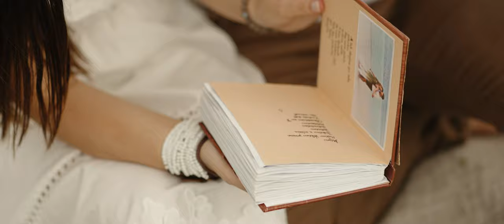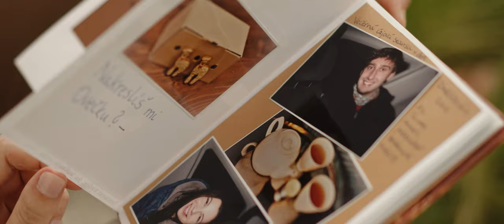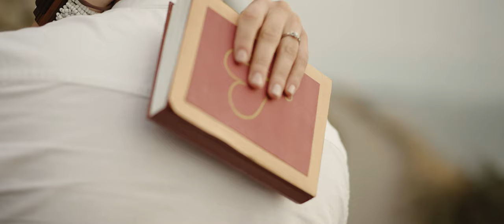Svetluška a Marčelíno - Ireland (Dublin)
Minulý rok sa nám podarilo navštíviť TENTO VÝNIMOČNÝ PÁR priamo v ÍRSKU ☺️✈️.
Mali vtedy 2 mesiace pred svadbou a chceli si vyrozprávať a zvečniť svoj PRÍBEH. Za tých pár dní, ktoré sme s nimi strávili, sa nám vryli do pamäti ako veľmi MILUJÚCI, OTVORENÝ a INŠPIRUJÚCI pár.
A zlomok z toho, čo z nich vyžaruje, sa nám podarilo zachytiť aj vo videu :)

Kamera: Adrián Jenčo, Daniel Jenčo
Strih: Adrián Jenčo